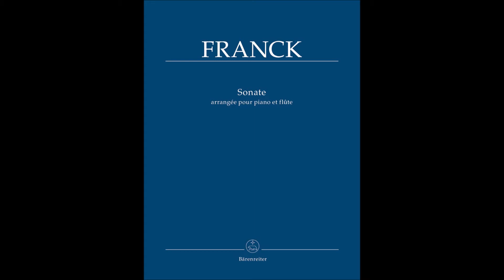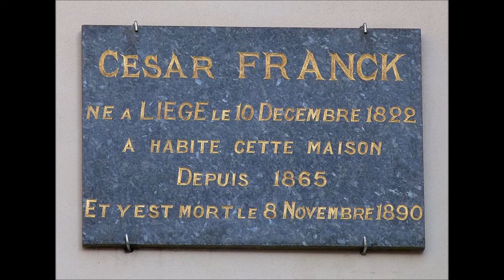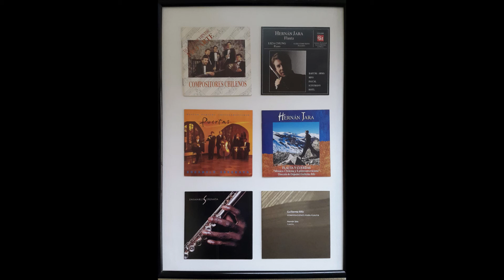CÉSAR FRANCK JARA- CHUNG III MOV Recitativo - Fantasía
Registro en Vivo ,Teatro Escuela Moderna de Música